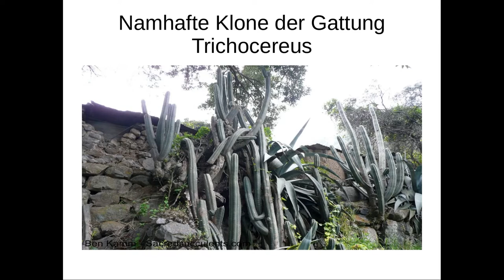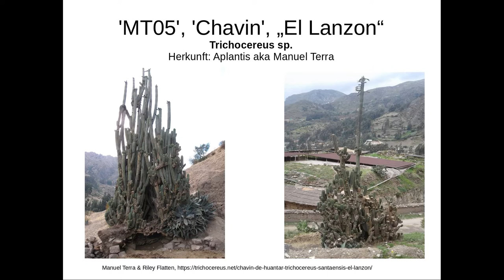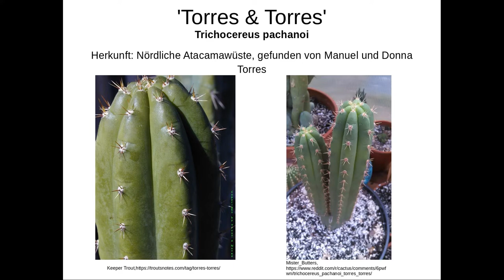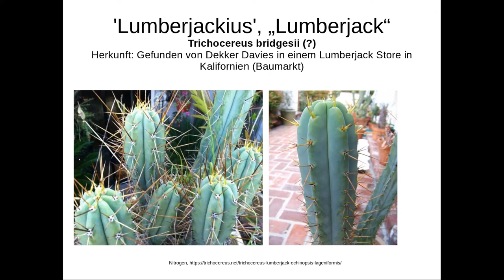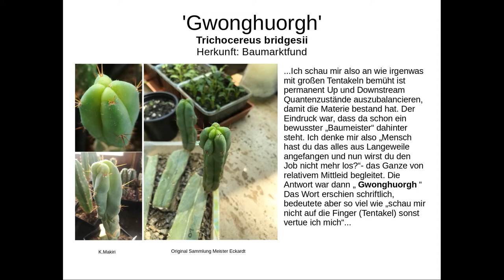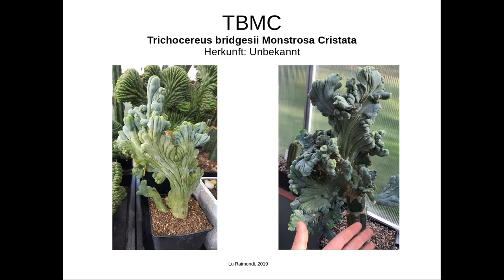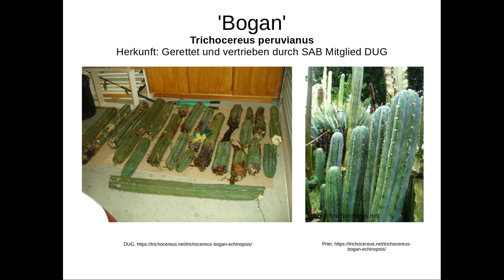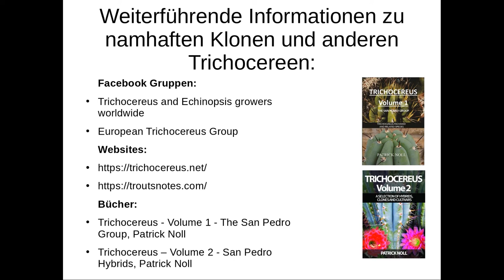Namhafte Klone der Gattung Trichocereus | HIPF Marburg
Namhafte Klone der Gattung Trichocereus
von Jan
Für Austausch und Informationen: Entheobotanik.net

KORREKTUR: 11:07 - Lumberjack wurde nicht von Dekker Davies, sondern von Joe Lev gefunden.

00:23 - Trichocereus Kakteen (Arten, Klone, Psychoaktivität) - Der San Pedro Komplex

2:13 - Tempel der Menschenopfer: Chavín de Huántar Doku

4:26 - Nachhaltigkeit in der Ethnobotanik

Dieser Vortrag steht unter der Creativ Commons BY-NC-SA Lizenz (HIPF Marburg/Jan).